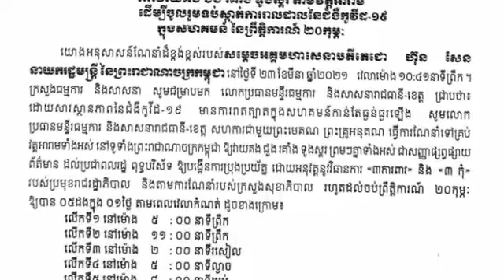សម្ដេចតេជោ ស្នើឱ្យគ្រប់វត្តអារាមទាំងអស់ ទូងស្គរ វាយជួង ព្រមៗគ្នាទូទាំងប្រទេស ក្នុង១ថ្ងៃ ៥ដង ដើម្បីជា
Samdech Techo urges all pagodas to blow drums all over the country five times a day as a reminder to the people about the "3 prevent and 3 do not" measures against the spread of Kovid-19

សម្ដេចតេជោ ស្នើឱ្យគ្រប់វត្តអារាមទាំងអស់ ទូងស្គរ វាយជួង ព្រមៗគ្នាទូទាំងប្រទេស ក្នុង១ថ្ងៃ ៥ដង ដើម្បីជាសាររំលឹកប្រជាពលរដ្ឋ ពីវិធានការ «៣ ការពារ និង ៣កុំ» ប្រឆាំងការរីករាលដាលជំងឺកូវីដ-១៩